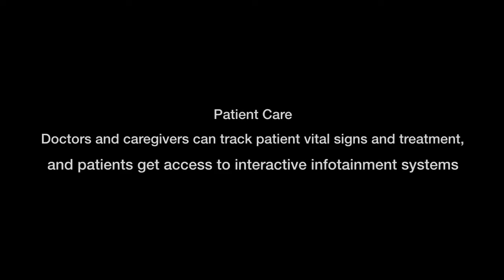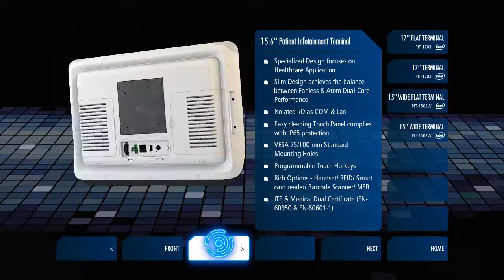Patient Care with bedside healthcare infotainment terminals, Advantech(EN)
Bedside Terminals are working two ways, medical staff can access patient data and the patient can access entertainment and communicate with friends and family during their stay in hospital. Advantech Europe Medical Sales Director EMEA, Michael Bhagwandien and Mark McCloskey, CEO Oneview explain the benefits of Healthcare infotainment terminals